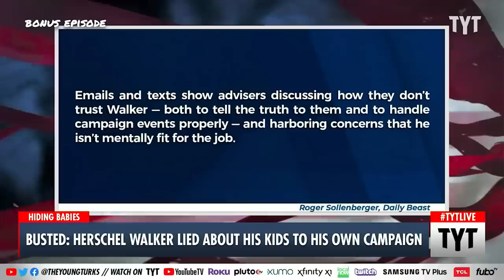Herschel Walker's Campaign Is A Total DISASTER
Herschel Walker's senate campaign has been one disaster after the next. Yet it is still a tossup whether or not incumbent Raphael Warnock will be able to defeat him. Ana Kasparian and John Iadarola discuss on The Young Turks.

221020__MS01_HERSCHEL